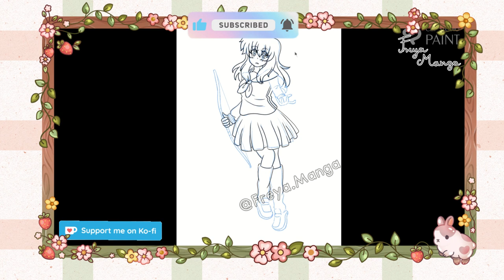Inuyasha - Higurashi Kagome - Speed video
InuYasha (c) Rumiko Takahasi, Secret of the Cursed Mask (c) Bandai
Watching me in live on TWITCH!